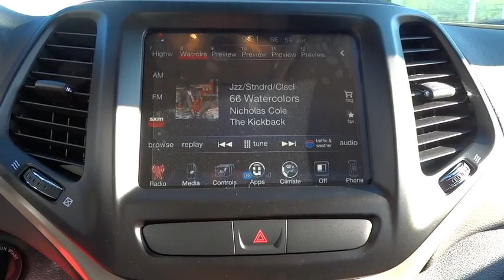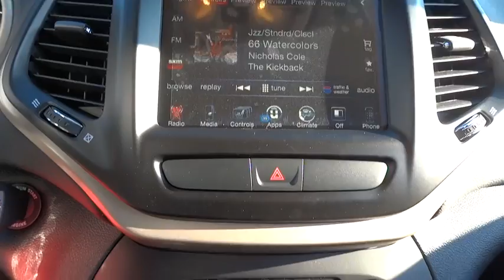2017 Jeep Cherokee Elmhurst, Forest Park, Oak Lawn, Schaumburg, Melrose Park, IL 170072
Hawk CDJR
7911 W Roosevelt Rd

Come view this vehicle today at our Hawk CDJ location!  7911 W. Roosevelt Rd, Forest Park IL 60130.  Momentous offer!!! Priced below MSRP.. Isn't it time you got rid of that old clunker and got behind the wheel of this noteworthy 2017 Jeep Cherokee Latitude** You win! Safety equipment includes: ABS, Xenon headlights, Traction control, Passenger Airbag, Curtain airbags...Other features include: Bluetooth, Power locks, Power windows, Auto, Air conditioning...